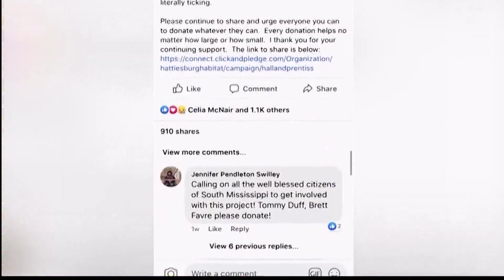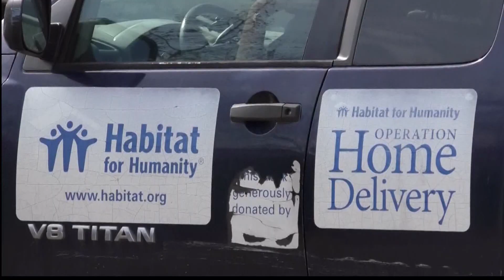Story Of Man Losing Home And An Broker's Visit